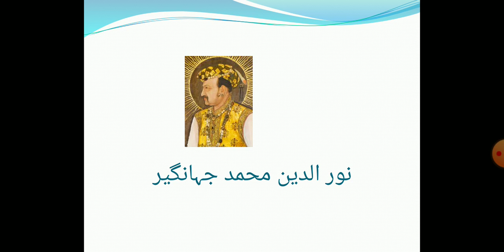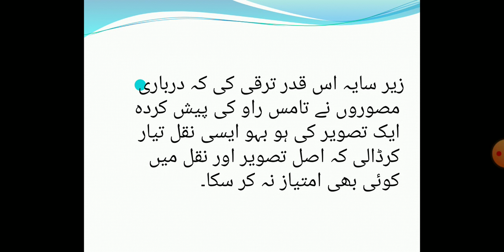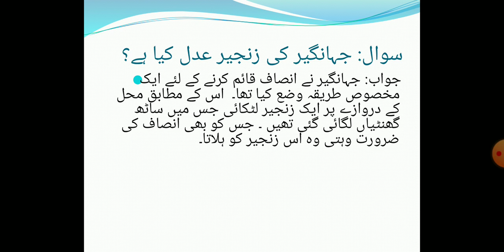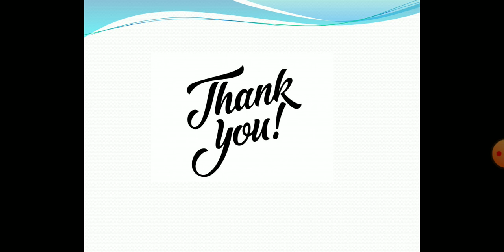Class VII History Lecture 5